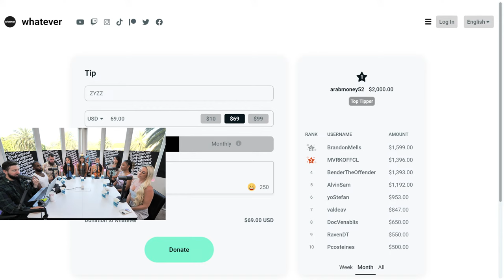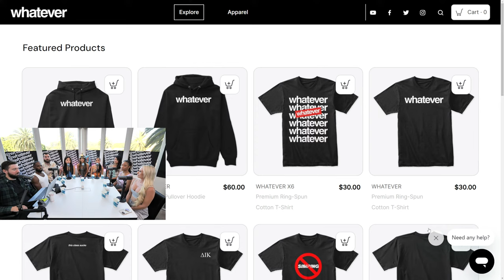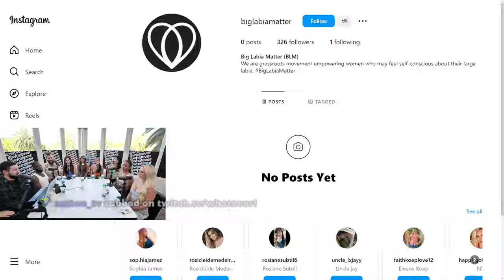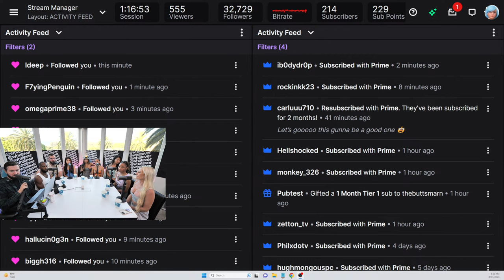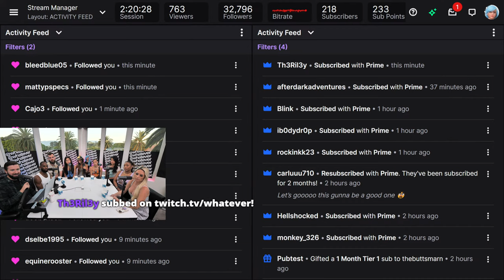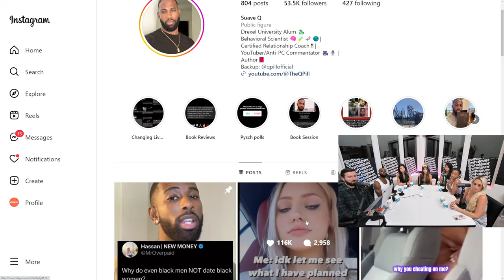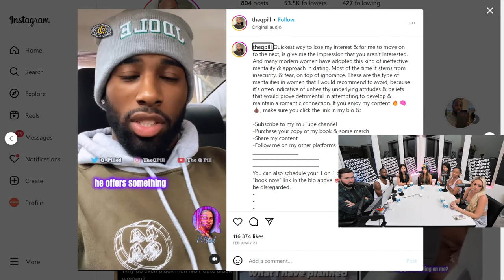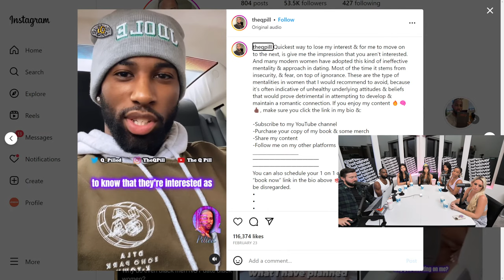She Is "Traditional" BUT Has An ØF?! | Dating Talk #94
🕘 Timestamps:
0:00 Intro
2:30 Guest intros
5:20 Relationship status
5:40 Kristie's ex proposed to her! 💍
8:50 Would Kristie ghost her finance for DT?
12:30 Back to relationship status
14:00 Harem vs. roster
17:00 What qualities in women keep men?
19:30 Discussion on side-girls
23:20 Are all his girls loyal to him?
24:40 Gate keeping commitment 🔥
26:40 The story of Q's main-girl
30:50 Consent?
39:00 Objections to Q's relationship dynamic?
42:40 Brixan cooks
45:50 Government repercussions of marriage
52:30 Brixan's view on commitment
53:10 What marriage laws should be changed?
56:00 Q cooks
58:20 Who ends relationships?
1:02:30 Back to who initiates breakups
1:10:30 Which gender fears commitment more?
1:16:20 Twitch shoutouts
1:16:50 Superchats: puffy_vegas (x3) + Does she think love is all sunshine?
1:18:00 Superchat: Biological clock discussion
1:20:30 Has feminism destroyed marriage?
1:21:20 Fit check
1:23:40 Is Kristie "traditional"?
1:26:30 Is OF entrepreneurial?
1:27:50 Conservative vs. republican
1:30:10 Will she do OF with kids?
1:31:10 Brixan's PSA
1:32:30 TTS(x2): Is there hope for rich women? 💸  + Do not normalize OF
1:36:20 OF model is against feminism
1:37:40 Would she let her daughter do OF?
1:40:30 Does monogamy matter for s*x work?
1:41:40 TTS: Her police issue 👮
1:42:50 Back to monogamy discussion (asteroid!)
1:47:00 TTS: Back on her police issue  👮 (asteroid!)
1:48:30 Superchats
1:50:40 Kristie's OF story
1:53:30 Superchats ... Kristie interrupts👙💰
1:54:50 Popcorn! 🍿
1:56:10 Superchats: Steelman the OF argument
2:01:00 Booc*kies? (nuke)
2:02:45 Superchats: Brixan disagrees!
2:03:20 Will Kristie be a housewife?
2:06:00 $1M/year is not a lot of money?!💲
2:10:00 Will her future kids be bullied?
2:11:10 Superchats: Issac's beef with vegans 🍖
2:14:30 Ladies, do not do OF!
2:16:20 Superchat: Monogamy double standards + Q's pitch to a girl
2:19:30 Twitch shoutouts
2:20:30 Would they consider dating a non-monogamous man?
2:22:00 Do women know what they want? 🔥
2:28:20 Emotional vs. s*xual cheating
2:32:00 Q on his credentials
2:32:50 How to advise women in unhealthy relationships?
2:34:50 Does she want men to do everything for her?
2:40:00 Will they take their husband's last name? (asteroid)
2:45:00 Hyphenating?
2:49:50 Is Brixan beta or smart?
2:52:10 They do not like feminism!
2:54:20 Neurology check 🏥 + Issac's movement disorder story
2:57:10 Does dating go down in hospitals?
2:59:40 Red flag jobs: nurses?
3:02:40 Red flag jobs
3:03:10 She wants to marry a garbage collector 💙
3:04:20 Kristie's not into men with blue collar jobs + her plumber story
3:05:40 Back to red flag jobs
3:09:30 She wouldn't date low potential men
3:13:30 Back to red flag jobs (Brixan's got a list! 💇✈)
3:21:30 Is Brixan's dating MO attracting liberals?
3:23:00 Why Brixan doesn't like paying on the first date
3:28:20 Makeup? 💄
3:30:50 Do non-traditional women deserve traditional treatment?  🔥
3:34:00 Is Brixan living in a state of fear?
3:35:20 Is it traditional to post bikini pics? 👙
3:36:40 Brixan's unremarkable date
3:38:40 How does Brixan expect women to date?
3:43:25 TTS: Issac on qualities in a good woman
3:46:20 Does Brixan need a church woman? ⛪
3:53:40 Is Brixan a red flag?
3:57:30 The ratio (nuke)
4:01:50 Superchats
4:04:20 TikTok Video
4:06:00 Kristie loves the video!
4:07:30 Q's take on body count
4:09:20 The double standard 🔥
4:12:20 Video reactions
4:14:10 Partner dance community
4:15:20 Back to video reactions + labia discussion
4:21:10 Tape analogy + "born again virgins" discussion 🔥🔥
4:34:00 Twitch shoutouts
4:34:40 Q's video + reactions 🔥🔥
4:44:40 Should Brixan start paying for 1st dates?
4:45:40 Final thoughts
4:47:50 Outro
4:49:30 After show transition